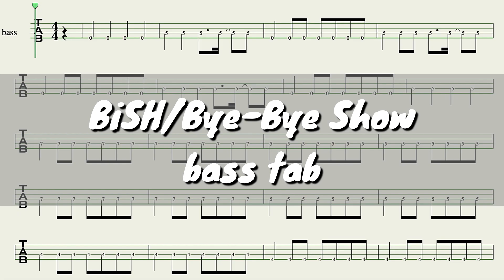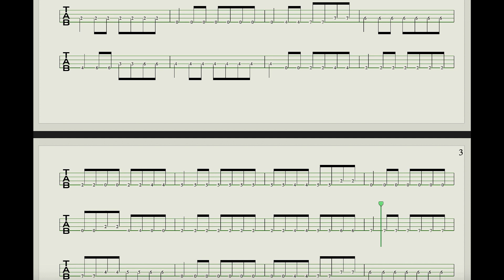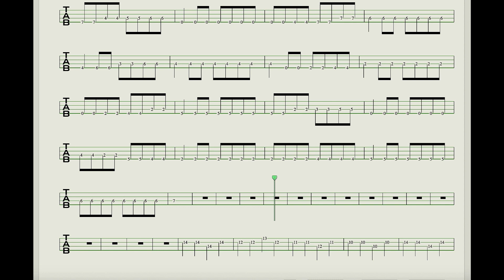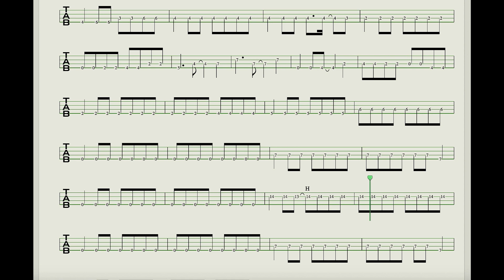【bish】Bye-Bye Show/bass tab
はいさい

ラストビッシュ！
作詞・作曲：吉井和哉

菊地英昭、廣瀬洋一、菊地英二によって演奏されていることが解禁となりました

今年は目標の1000人目指して頑張ります

機材紹介
bass  フェンダー
Amp  Mark bass

Pc Mac
ソフト　Logic